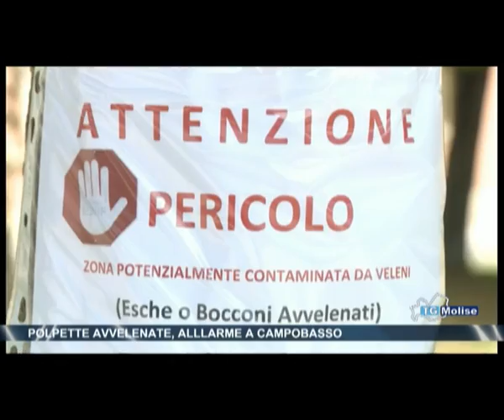Polpette avvelenate, allarme a Campobasso